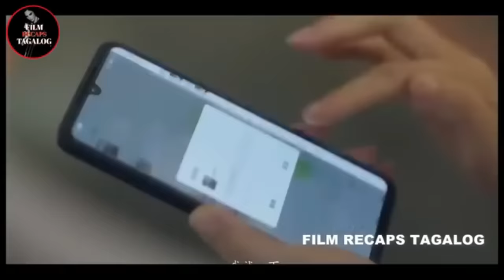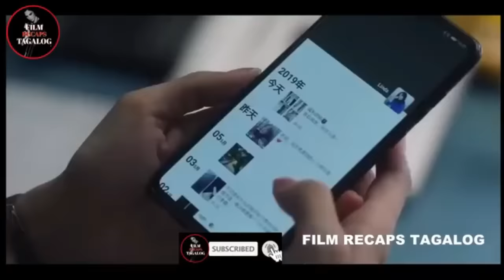MINALIIT SIYA SA KANYANG HITSURA KALAUNAN BUMILI SIYA NG MILYUN-MILYONG HALAGA NG ALAHAS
Movie Title: Nothing but Thirty
Genre: Drama
Year Released: 2020
Ang palabas ay bahagi lamang ng teleserye kung saan ang isang kustomer ay minaliit, inakalang hindi makakabili ng anumang bagay sa isang mamahaling tindahan. Kalaunan ay nagulat sila nang bumili ng milyung-milyong halaga ng alahas.